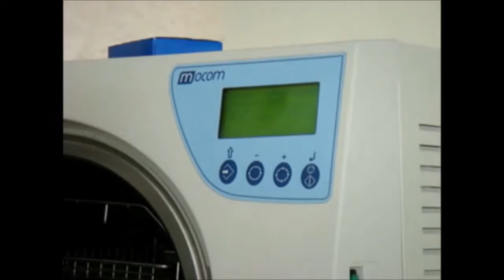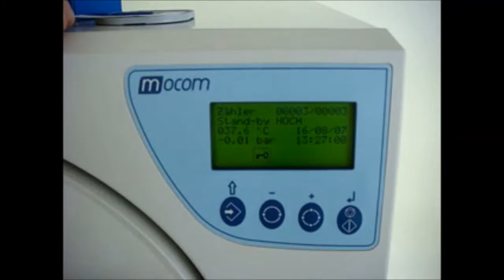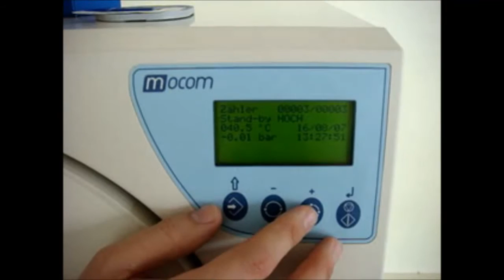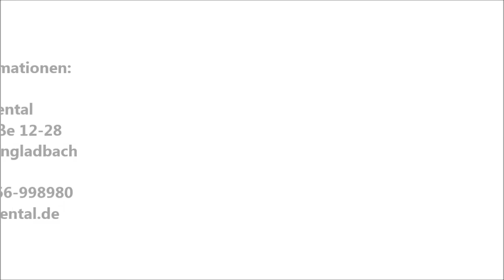Einweisung MOCOM Millenium B Sterilisator Autoclave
Produkterklärung und Einweisung für einen MOCOM Millenium B Sterilisator / Autoklav.
Dieses Video ersetzt keine Einweisung Vorort. Zu beachten sind zudem die Angaben der Hersteller Betriebsanleitung.

ROOS-Dental GmbH & Co.KG
Friedensstraße 12-28
41236 Mönchengladbach